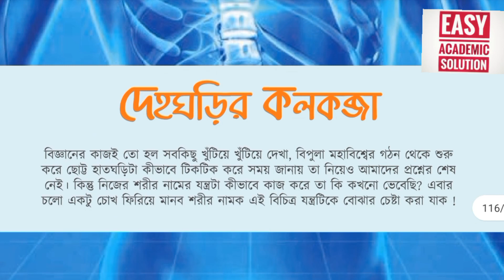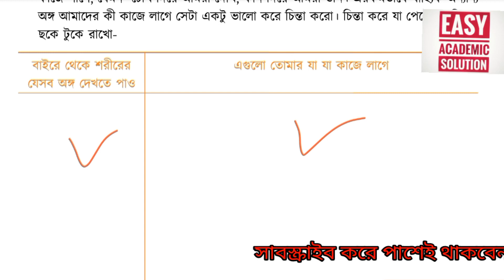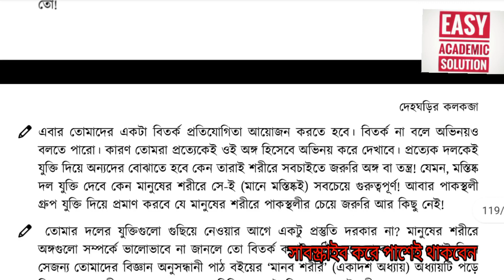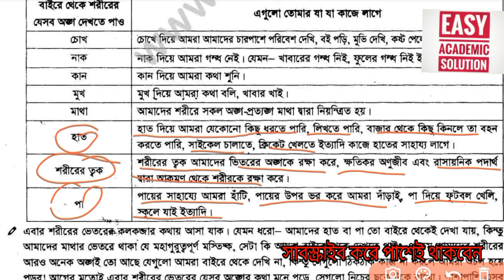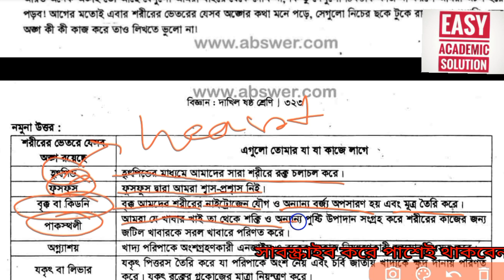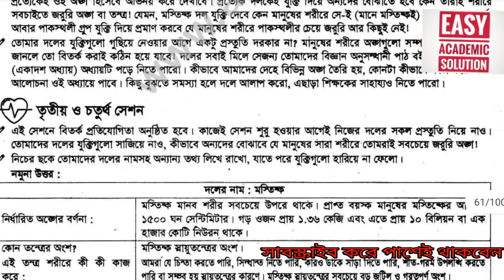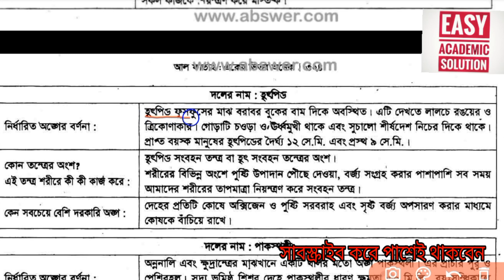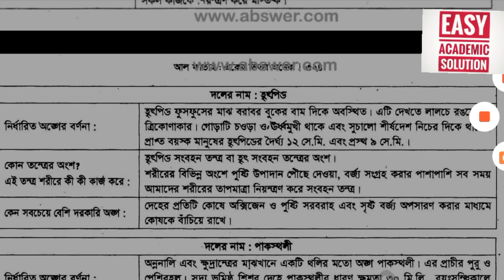পর্ব-১। দেহঘড়ির কলকব্জা । ৬ষ্ঠ শ্রেণি বিজ্ঞান ১১তম অধ্যায় I Class 6 Science chapter 11.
Dive into the world of technology, science, and English language mastery. Discover the secrets of online business and e-commerce success, explore personal finance strategies, and gain insights into credit cards, insurance, and website hosting. We'll also guide you through degree programs, transfer opportunities, and the best classes for your educational journey. Join us for a comprehensive learning experience that covers it all!

৬ষ্ঠ শ্রেণি বিজ্ঞান ১১তম অধ্যায়
৬ষ্ঠ শ্রেণি অনুশীলন বই ১১তম অধ্যায়
৬ষ্ঠ শ্রেনির বিজ্ঞান দেহঘড়ির কলকব্জা